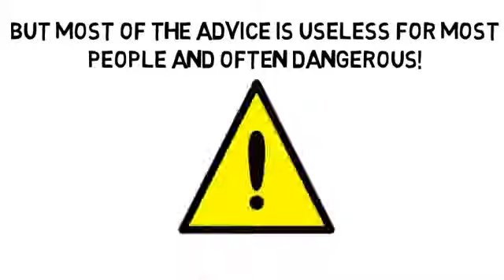Asthma During Exercise by TALKlistic com